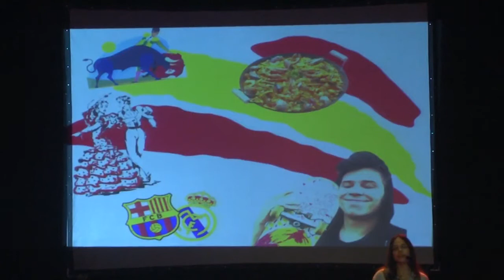Malena Schvartzman - Conocer para crecer - Clubes TED-Ed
ClubesTedEd - Colegio Privado Alas - Licencia: 2017
Titulo: Conocer para crecer
Oradores: Malena Schvartzman
Descripción: Tres de las enseñanzas más importantes que me dejaron mis años viviendo en el extranjero y cómo el ser inmigrante también es una cuestión de "clases". (Malena Schvartzman)